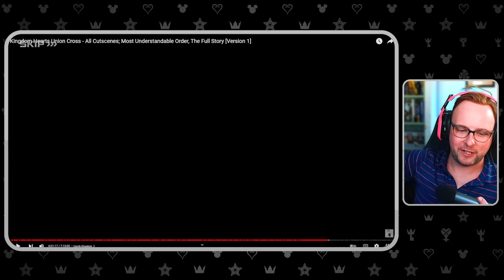MrMiles Kingdom Hearts Union X Reaction Ep 5 - An Imposter!?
Check out my blind reaction to the Kingdom Hearts Union X story!

In Ep 5 We learn that the list of Union leaders Ava gave Brain is not the same as the Union leaders that were actually chosen. We also spend a fair bit of time in Candy Kingdom

Kingdom Hearts χ is set in a world called Daybreak Town in the distant past, prior to the other games in the series. The game begins before the legendary Keyblade War, a conflict sparked due to disputes between Keyblade wielders over the light that created the world, triggering a calamity that reshaped the world into that seen in the rest of the Kingdom Hearts series.

If you're interested in joining a really awesome community, I stream over on Twitch.tv @
You can also find me over on all these other great social media platforms:
- Maluxia
- Jamie Mo